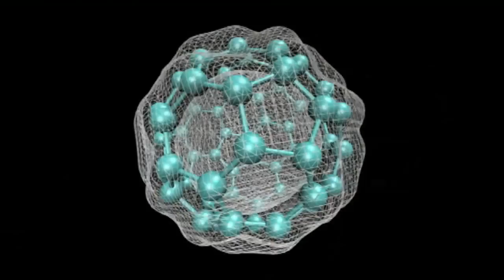Buckyballs (C60) - Periodic Table of Videos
We take a look at the famous Buckminsterfullerene, better known as buckyball or C60.